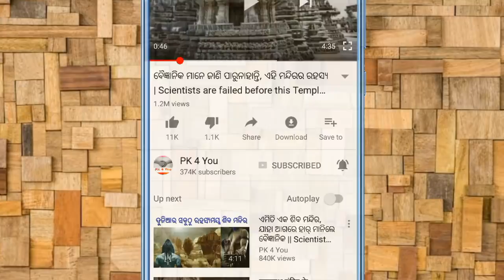ଶେଷରେ କୋରୋନା ଭାଇରସ୍ ପାଇଁ ଔଷଧ ଅାସିଗଲା | Thailand scientists found medicine for this virus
Thailand scientists found medicine for this virus